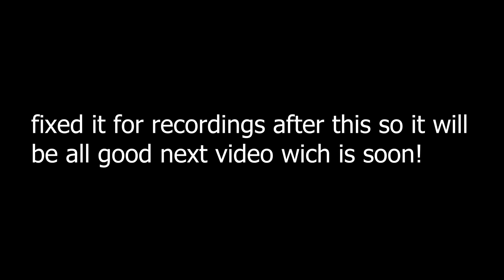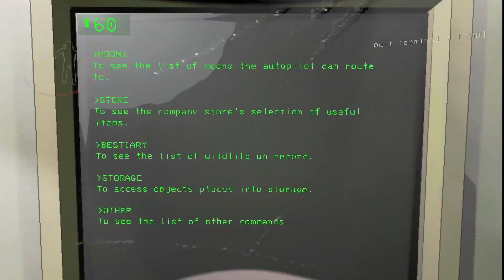this company sure is lethal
footage from the first time we played Lethal Company